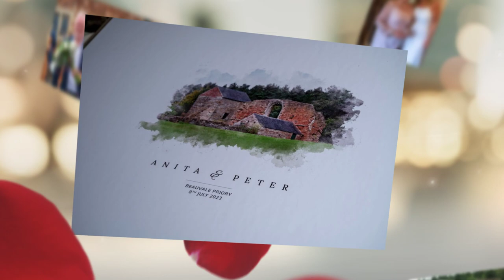Wedding Highlights with Anita Peter at Beauvale Priory